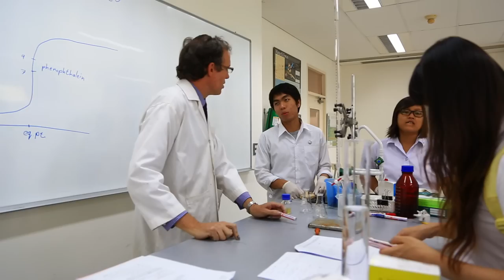Asia-Pacific International University, promo for Africa